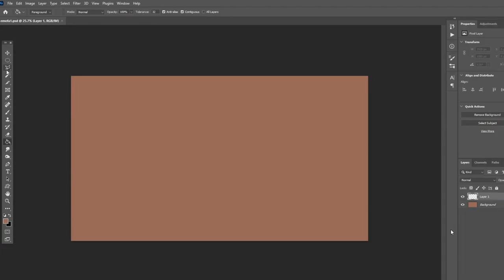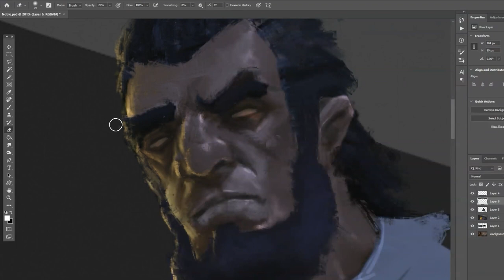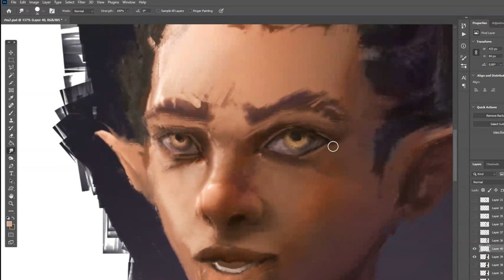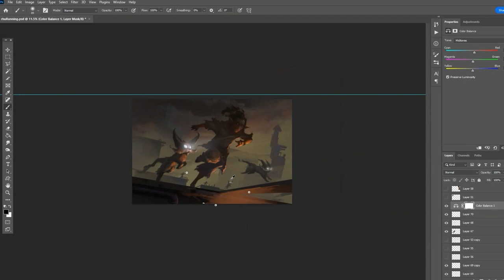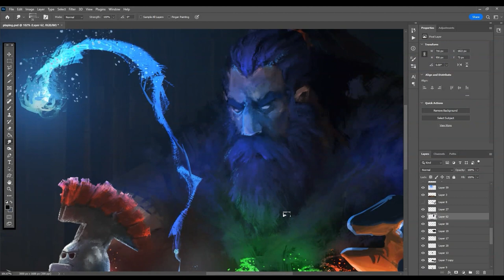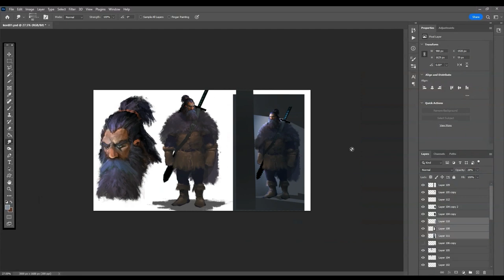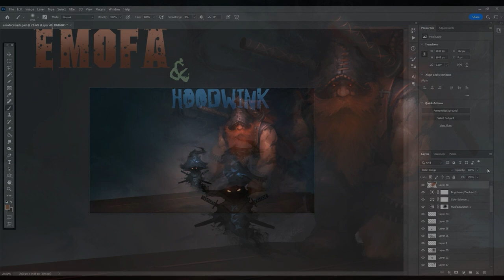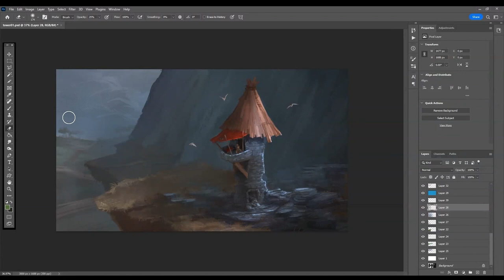Whisp Tales Part 1 (Chapters 1 to 10)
Hello and thanks for stopping by. I've finished my first 10 chapters as I continue this journey of illustrating my fantasy book as I narrate it. The narration continues to need lots of work but you've got to be bad at something before you get good at it!

I've combined the first 10 chapters here to for Part 1 of the first book. There will be 3 parts to it so we are approx a third of the way there.

So sit back and enjoy a fantasy story set in my world of Wintersedge as I share various art techniques to start and finish an illustration.

If you wish to see more of my artwork check out artstation

Also I use some music that requires credit (Below)